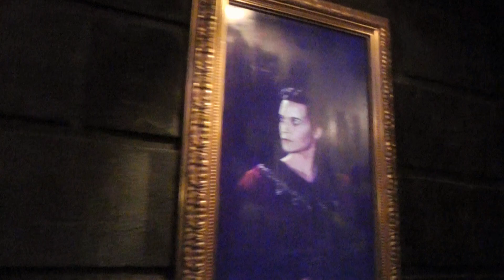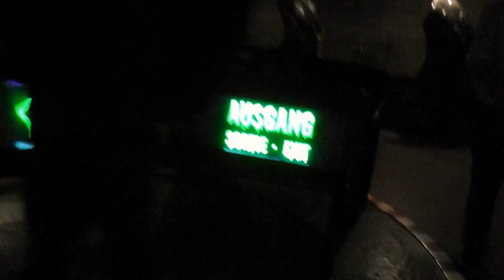GEISTERSCHLOSS (Haunted Mansion rip-off?) Multi-Cam HD Ride-Thru - Europa-Park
This is a review and full multi-camera HD ride-thru of Geisterschloss (aka Ghost House), a dark ride in Europa-Park, which is located in Rust, Germany. It's a bit of a Haunted Mansion rip-off, with a stretch room and singing busts, but it's also very unique and probably has more in common with a carnival fun house.

In "real life", this ride travels by the sets very quickly, so it's extremely difficult to see all of the details. Here, I've edited together multiple ride-thrus from various angles, so that you can see a scene multiple times and really appreciate all of the cool stuff that's going on!